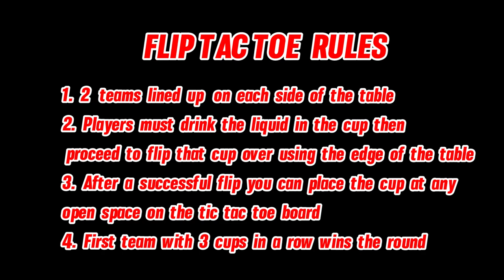CHRIS & DEBO EXTREME GAME NIGHT W/ THE JOHNSTON TWINS AND ELI UNIQUE🤣 (watch till end❗️)